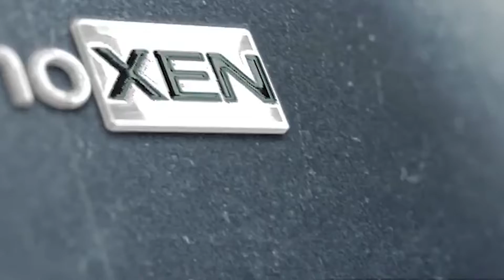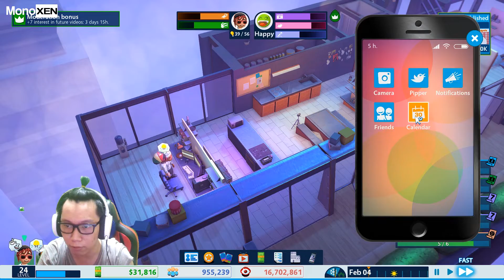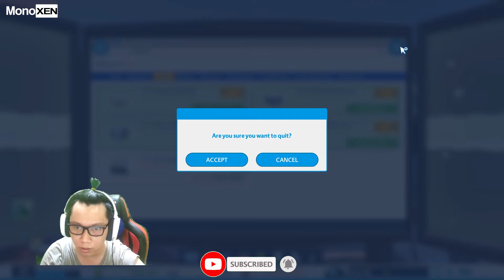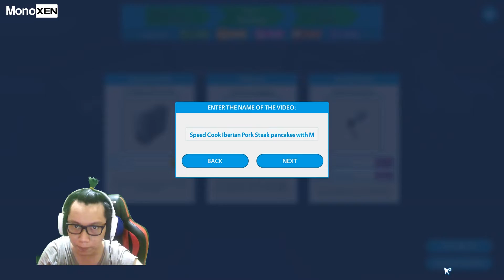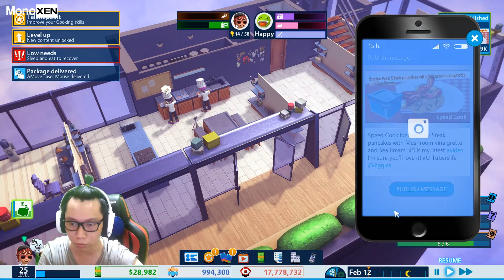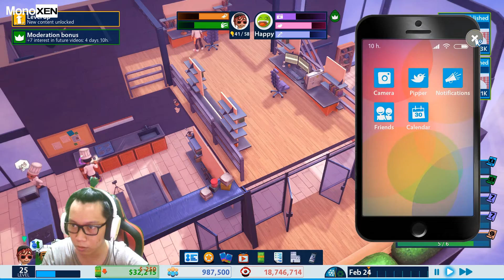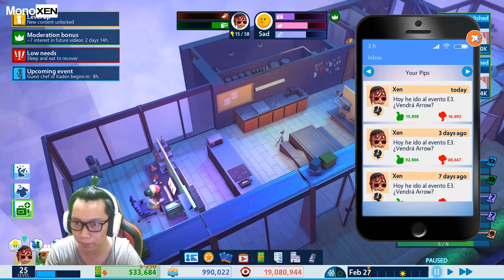GOLDEN PLAY BUTTON JUGA CUY - Youtubers Life OMG Indonesia #12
Akhirnya 1 juta subs juga ya di in game
:D:D
IRI banget dah wkwkwk

Gaming PC Spec:
RX 580
RAM 16GB

-No Toxic
-No Ribut-Ribut